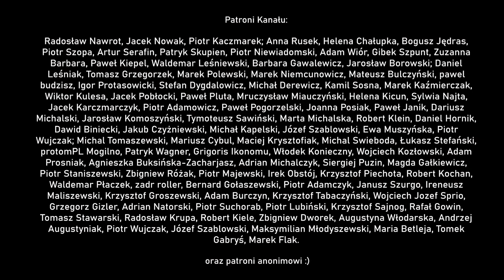🚩Jaki aparat w 2023 roku dla zaawansowanego fotografa? - Fotografia jest Fajna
Aparat dla zaawansowanego fotografa.

Możesz zostać Patronem kanału:
🎞Kanał o fotografi analogowej - Fotografia Analogowa